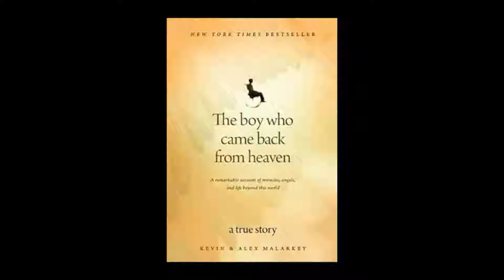Weakness & Strength // 2 Corinthians 12:1-10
As we walk through 2 Corinthians 12:1-10 we're made to ask, how should we respond to our weakness and suffering, and how does God want to meet us in them?

00:00 Student Ministry
4:12 Near Death Experiences // Three Heavens
14:14 We Can All Relate to Weakness
18:42 4 Purposes of Weaknesses: Relatable, Builds Empathy, Builds Relationships, Development
25:32 Weaknesses that Won’t Go Away
31:14 Both God and Satan have Purposes in Your Suffering
33:19 Our Response and God's Response to Our Weakness
39:51 Our Weakness Can Make Us More Affective